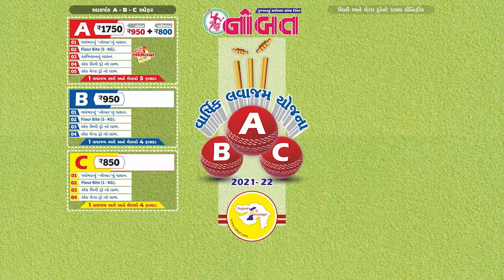Nobat News Jamnagar :- હાલારમાં મહેસૂલ મંત્રીઃ કોરોના અને પ્રજાલક્ષી કાર્યોની ચર્ચા